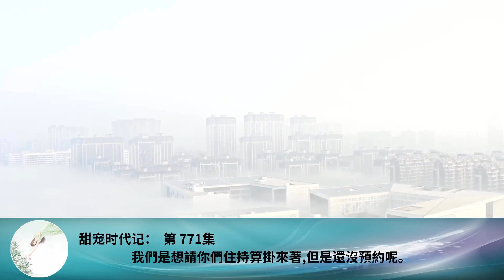甜寵時代記： 第 771集